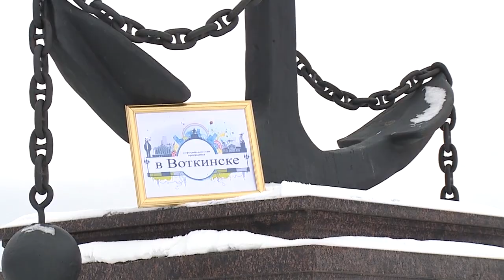В Воткинске выпуск 27 11 18